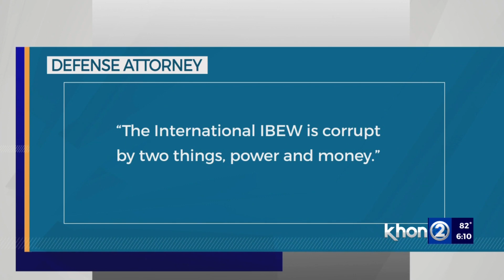Trial begins for former IBEW Local 1260 leader in conspiracy case